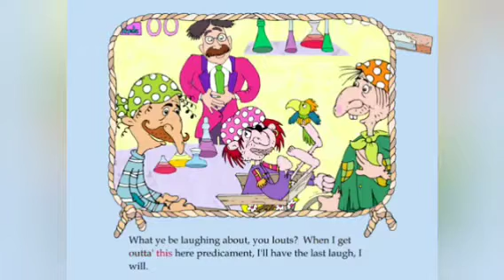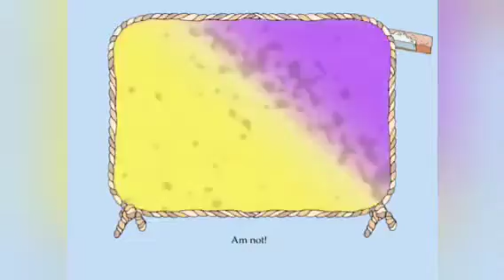Pirates & Jekyl & Hyde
Our bungling band of buccaneers nearly meet their match when they go against Jekyl & Hyde.